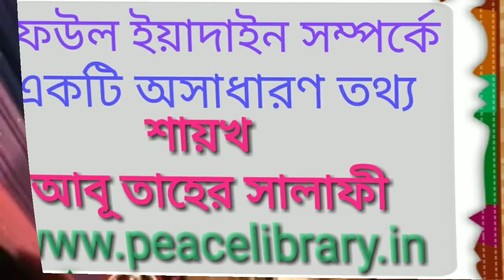রফ‌উল ইয়াদাইন সম্পর্কে একটি অসাধারণ তথ্য। শায়খ আবু তাহের সালাফী।Raful Idain Samparke AbuTaher